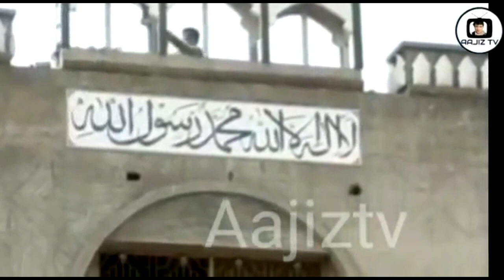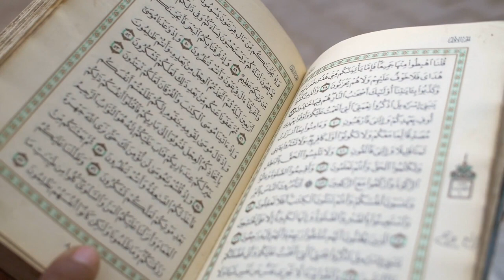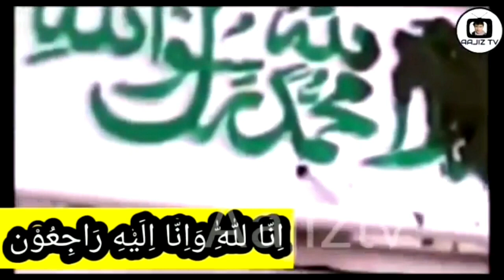Kalimah Mitaanay Waalo Tum Kafiron Say Baddtar Kalaam Maqsood Ahmad Naseem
Kalaam Kalimah Mitaanay Waalo Tum Kafiron Say Baddtar,
Poet Maqsood Ahmad Naseem,
Voice Muhammad Shaokat Shaoqeen,
Video Muhammad Ishaq Aajiz,